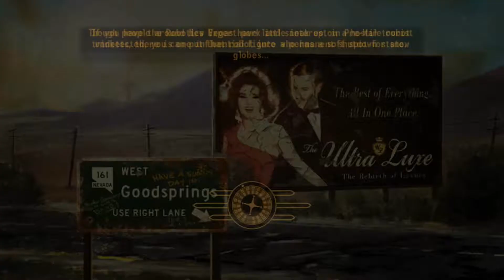Jesse Plays Fallout New Vegas 15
Diablo does some chores for the NCR.
Thumbnail art provided by PistachioZombie.
or on twitter @pistachioZombie or on instagram @pistachiozombie!